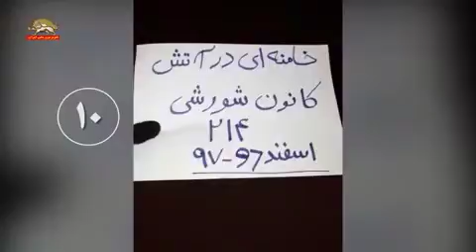971202 شهر کرد کانون شورشی 214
971202 شهر کرد کانون شورشی 214

من یه
شعار می‌نویسم✊✊